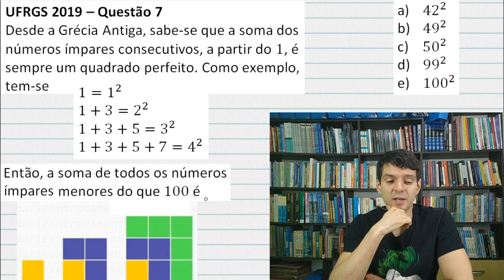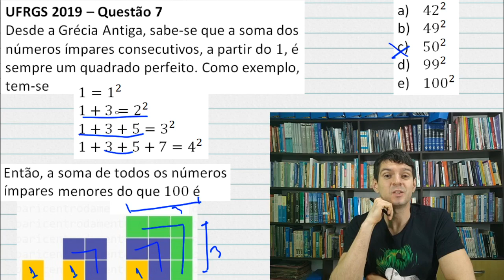UFRGS 2019 - Questão 7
Desde a Grécia Antiga, sabe-se que a soma dos  números ímpares consecutivos, a partir do 1, é  sempre um quadrado perfeito. Como exemplo,
tem-se
1=1^2
1+3=2^2
1+3+5=3^2
1+3+5+7=4^2

Então, a soma de todos os números ímpares menores do que 100 é